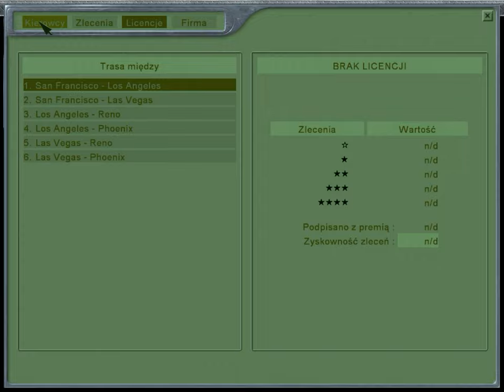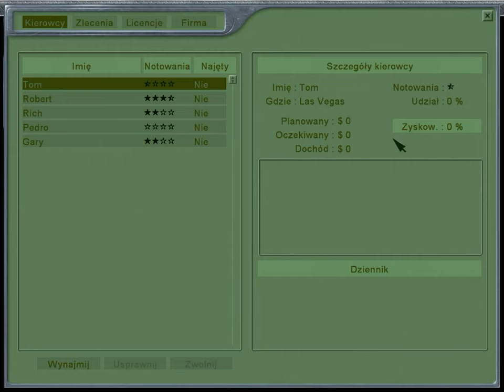Let's play #3 Hard Truck: 18 Wheels of Steel - West Coast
00:00 Reno - Los Angeles [East-West Co.]
#377 - Computers (Komputery)

20:10 Los Angeles - Las Vegas [Scart One]
#395 - Cars (Samochody)

34:40 Las Vegas - Phoenix

43:05 Phoenix - Reno [ML & Associates, Inc.]
#413 - Waste (Odpady)

1:05:20 Reno - Phoenix [Marco Mart]
#431 - Fruit (Owoce)

1:30:55 Phoenix - San Francisco [Roznicek Industries]
#452 - Toys (Zabawki)